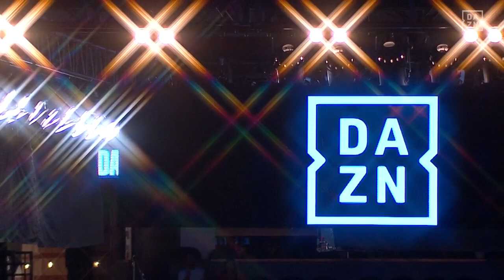FULL FIGHT | Bektemir Melikuziev vs. Oscar Cortes